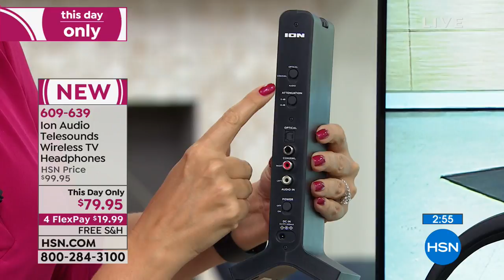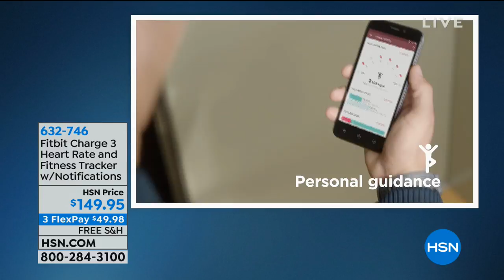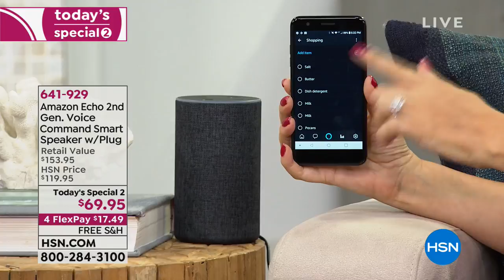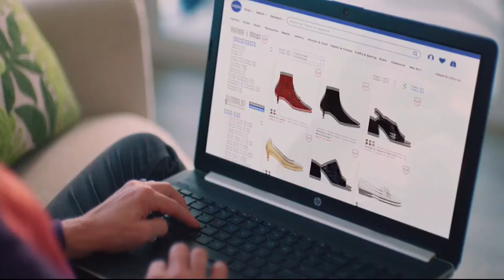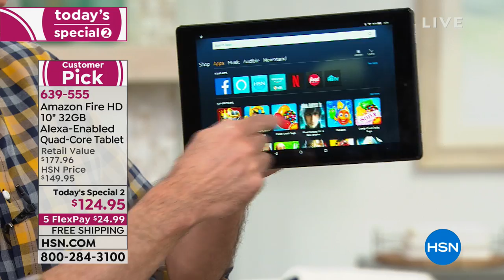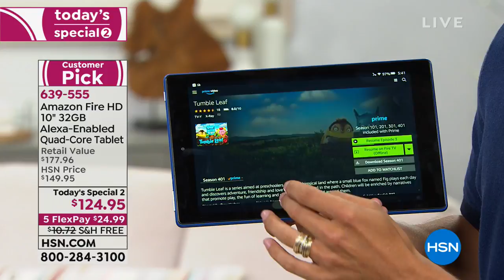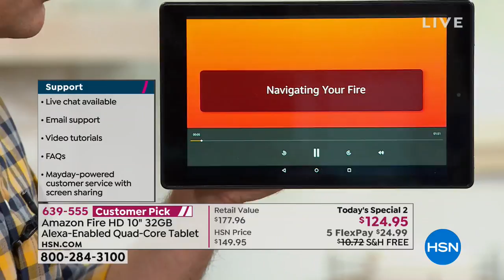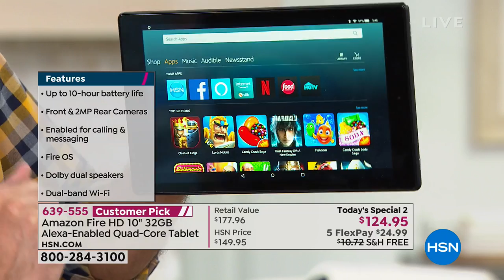HSN | Electronic Connection featuring Amazon 09.21.2018 - 05 PM